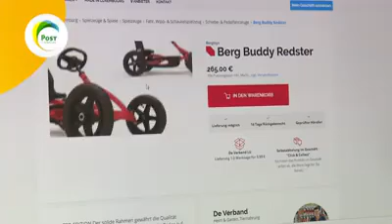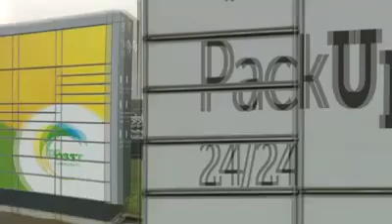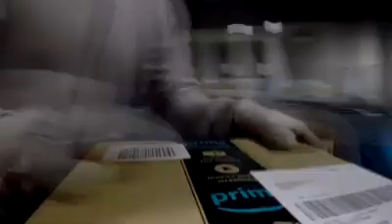POST Luxembourg - Connect - Colis traités au Centre de Tri pendant la période festive (2019)